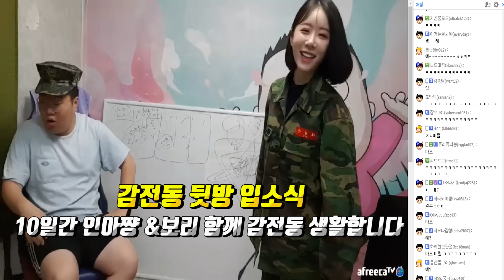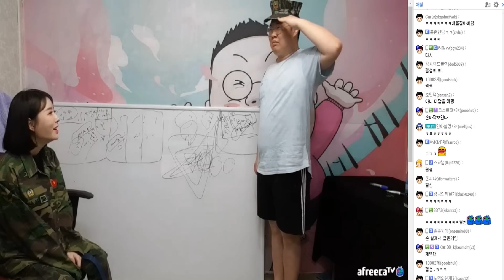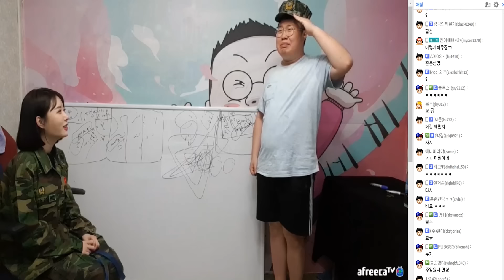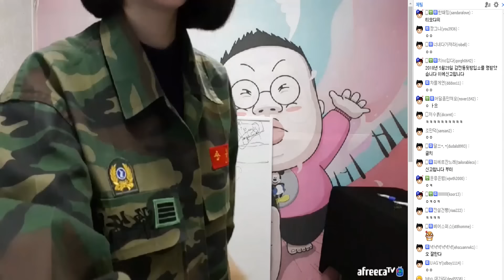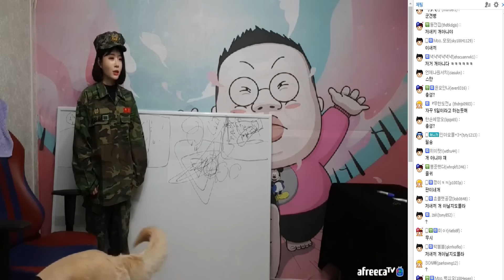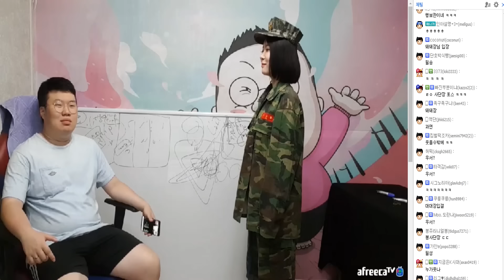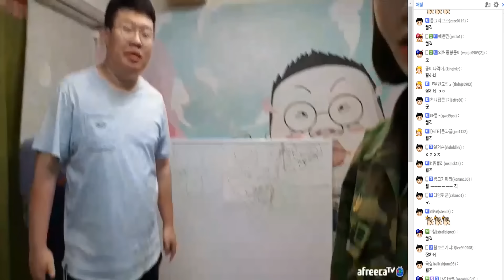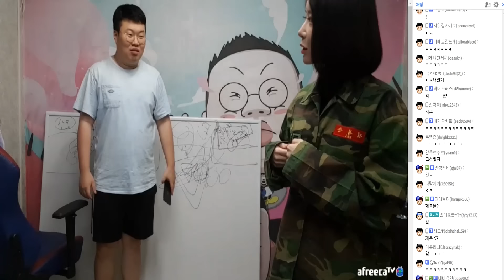[필승!!인아쨩 감전동 입소를 명 받았습니다!!] mukbang eating show 吃播 ,인아쨩X봉준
앞으로 봉준님과보리랑 같이 감전동에서 펼쳐질 10일간의 방송 많이 기대해주세요

먹방 시작은(Time to start eating)